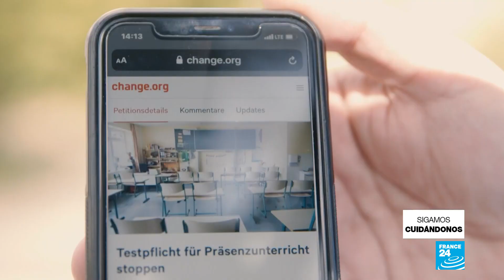Autodiagnóstico de Covid-19 en las escuelas, una práctica que se expande en Europa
Francia se une a naciones como Alemania donde el retorno a clases se une a los autoexámenes de Covid-19, pruebas rápidas que los estudiantes se practican en compañía de sus maestros para detectar un posible brote de la pandemia. Algunas asociaciones de padres critican la medida y argumentan que los alumnos están perdiendo tiempo de enseñanza.